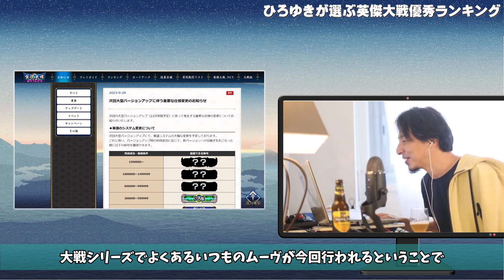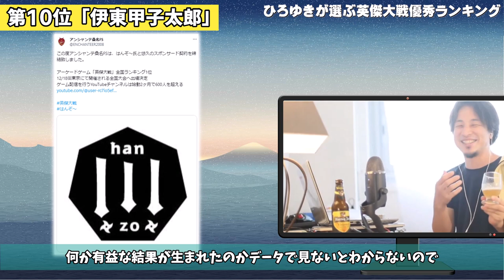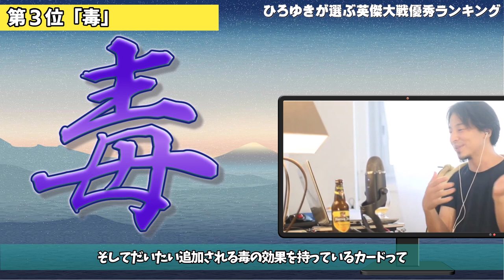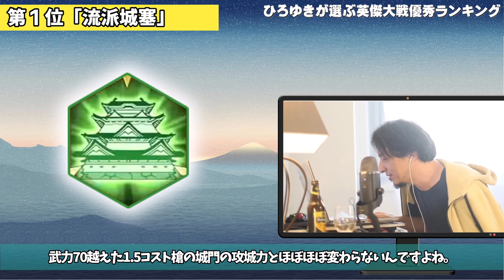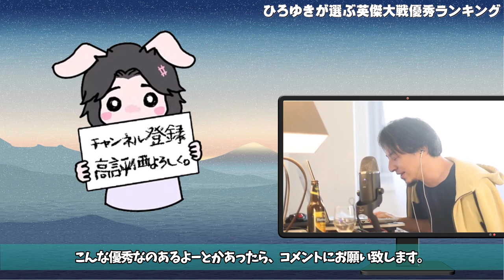【英傑大戦】優秀ランキング 【TOP10発表】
なんだろう…流派城塞選ぶのやめてもらっていいすか？

ひろゆきのセリフ作成はこちらから

あまりつぶやいてませんが、動画のお知らせや思いついたことを配信してます。